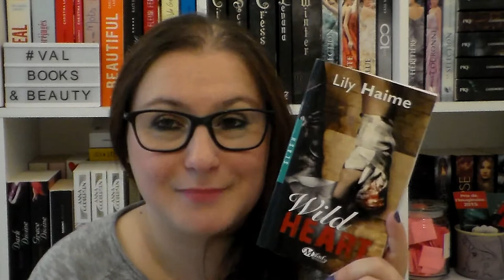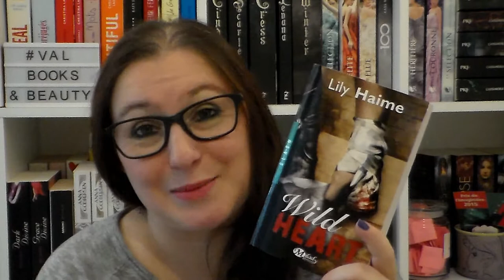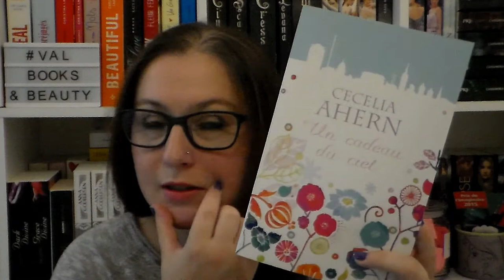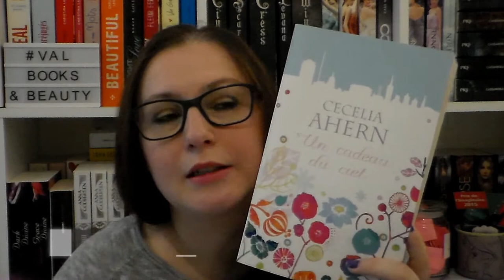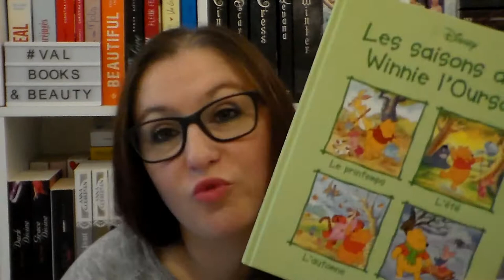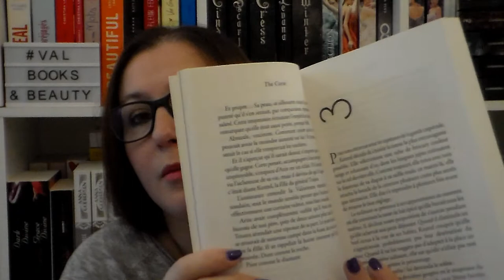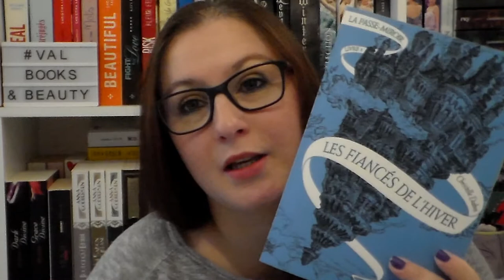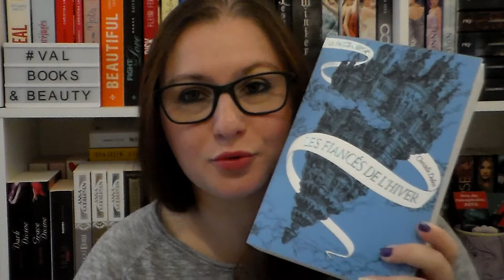[BOOK HAUL] Septembre 2017 Emmaüs / Neuf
乂❤‿❤乂